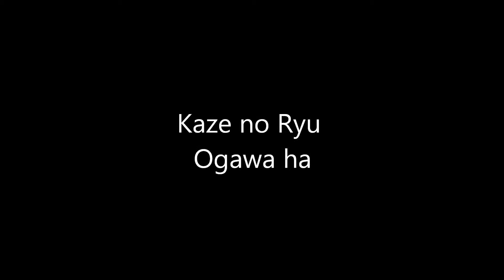Ogawa Ryu - Sumi-e Expressive Orchid - Other Techniques - 2015